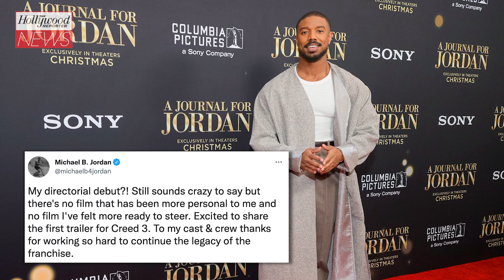First ‘Creed III’ Trailer Pits Michael B. Jordan Against Jonathan Majors | THR News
Michael B. Jordan is back in the ring in the first trailer for MGM’s 'Creed III'.This time around, Jordan’s Adonis “Donnie” Creed squares off with actor Jonathan Majors’ Damian Anderson. The sequel also had the added pressure for Jordan of being his feature directorial debut.